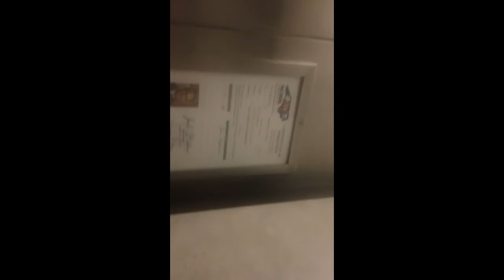1202 Schindler MT 300A Hydraullic Elevator At East Franklin Proffesional Center, Chapel Hill NC